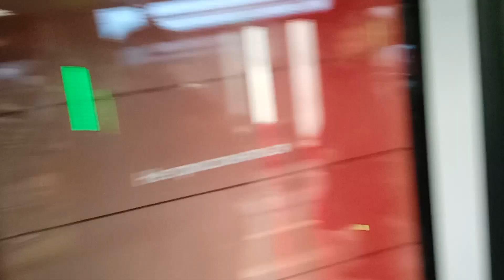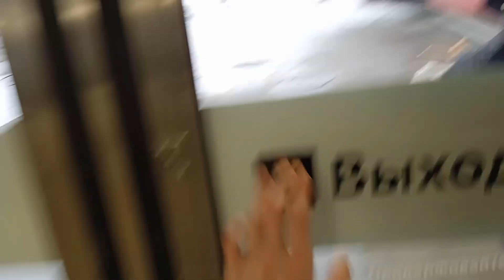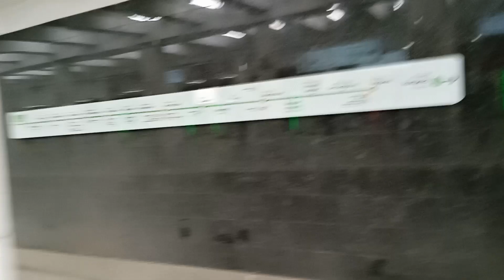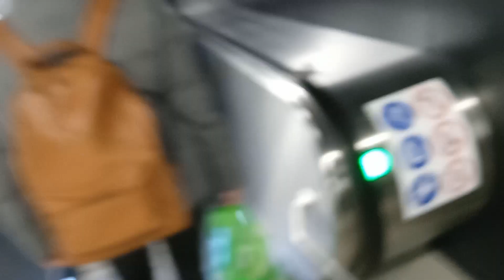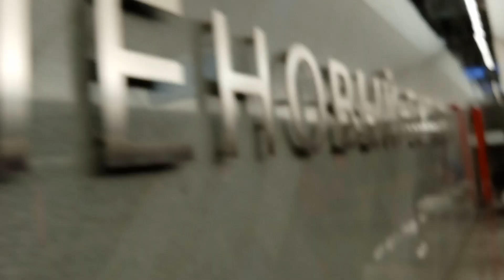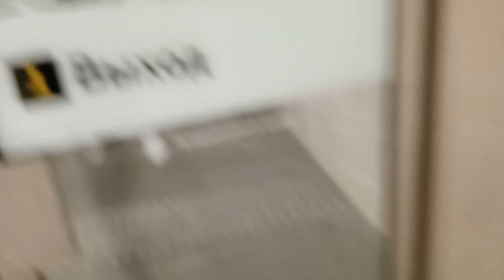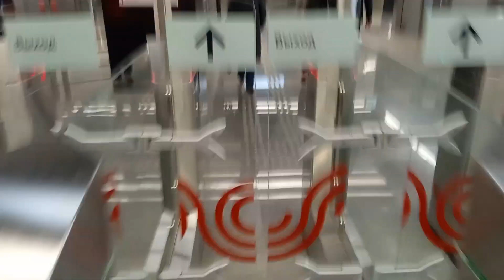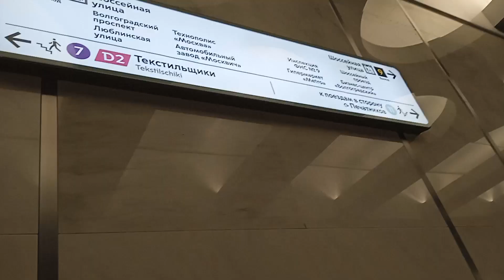БКЛ оценка всех станций (1 часть)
1:02 Варшавская
8:23 Каширская
14:18 Кленовый бульвар
21:28 Нагатинский затон
28:48 Печатники
31:35 Текстильщики